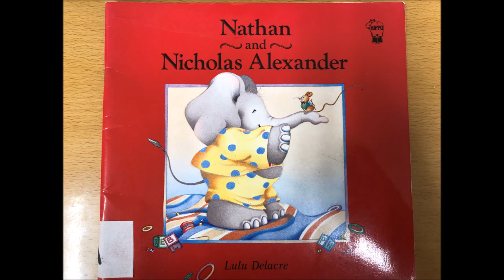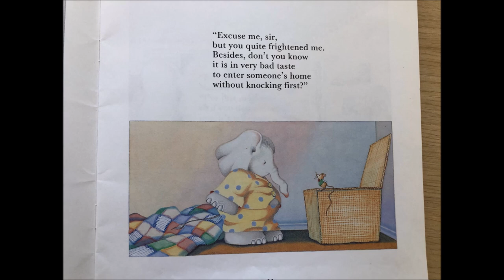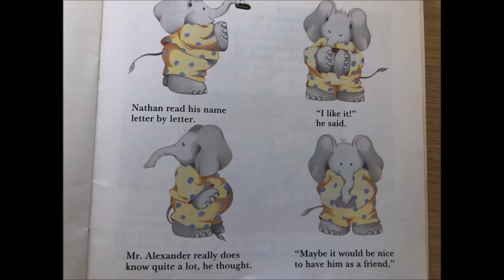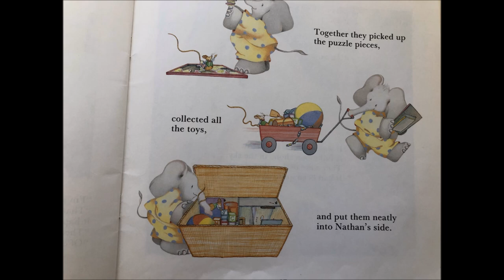St Stephen's Bedtime Stories - Mrs Dunn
Mrs Dunn reads 'Nathan and Nicholas Alexander' by Lulu Delacre